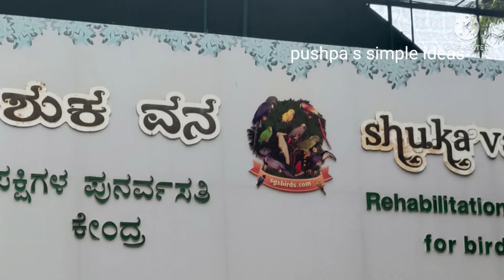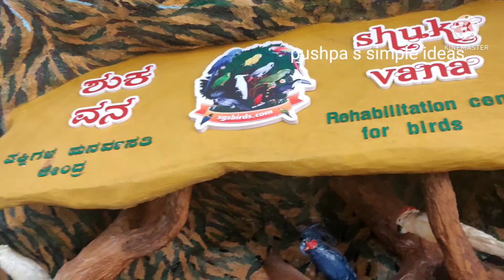ಶುಕವನ ಮೈಸೂರ್ // shukavana mysore // bonsai garden mysore // Bird's rehabilitation center mysore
beutiful place and very colourful parrots are seen in one place